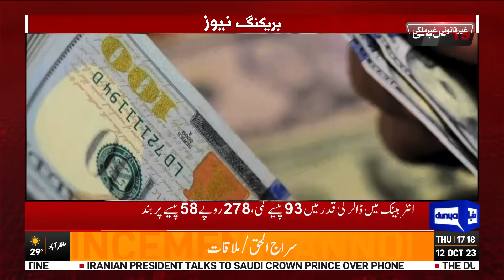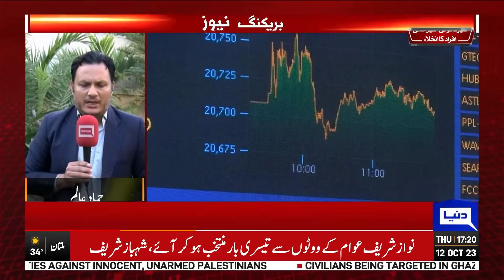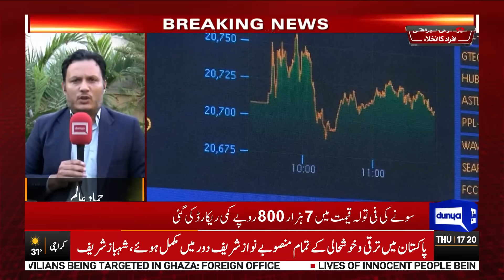Breaking!! Good News For Women | Gold Price Updates | Dunya News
In this video, we delve into the recent decrease in gold prices, which has been attributed to a decline in the value of the US dollar. Understanding the relationship between these two economic indicators is crucial for investors and those interested in financial markets.